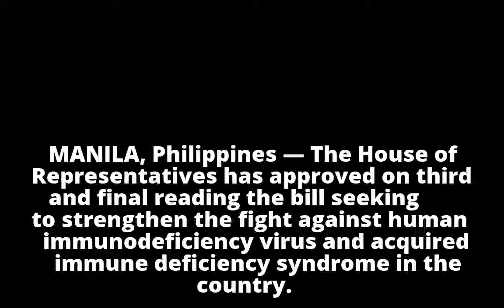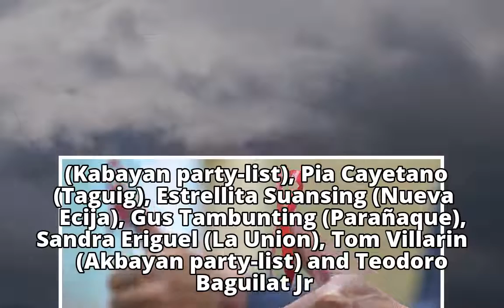House OKs bill on HIV/AIDS policy